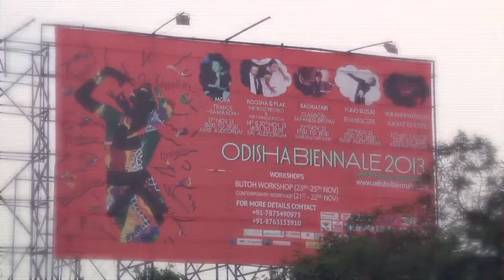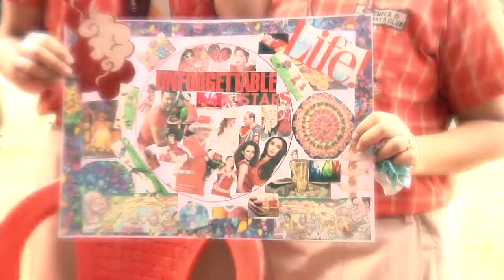Odisha Biennale PV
The ODISHA BIENNALE

will be held from October to November 2015 as a global convocation of visual/performing artists from all genres such as classical, folk, contemporary etc. with all their diversities from around the globe that challenges traditional thinking and encourages new levels of enthusiasm for innovative and creative expression.

ODISHA BIENNALE 2015 presents a 1 week exhibition, a program of performances
& workshops, artist talks, and other special events. We are also interested in the link between creative practice and social development through worldwide connections and contributing to the underprivileged communities.

We aim at bringing together an international vision of art and cross-cultural exchange. Through partnerships with international voices, ODISHA BIENNALE aims to support an Odia cultural identity that is both locally rooted and internationally relevant.

ODISHA BIENNALE will organise workshops for children lead by local and international cultural practitioners to create awareness and promote access to contemporary culture for all ages.
During ODISHA BIENNALE we aim to highlight ODISHA as a dynamic hub for current ideas and an open society that encourages freedom of expression and debate as well as sponsoring significant and lasting benefits for the area and its people socially, economically and culturally.

With the theme of 'Mélange', the ODISHA BIENNALE 2015 will organise Artist In Residence for 1 month in order to create collaborative art project connecting artists from Odisha and internationally acclaimed artists from the globe in the field of performing arts / visual arts / craft arts / music / photography. Artists from the globe will participate in the collaboration with artists from Odisha, India.

 The objective is to manifest the strength of the artists' skill and global creativity as a bridge across cultures, highlighting how collaboration can help marginalised cultures regain cultural recognition, engage with other international artists, innovate, embrace coexistence in equity and promote diversity. The collaboration will be showcased during ODISHA BIENNALE 2015.

This project sets the basis of a number of creative activities that, internationally acclaimed artists from the globe will support local artists from Odisha, to develop not only a production of art, but also a deeper sense of interculturality and a wider understanding of the importance of culture and communication for solving nowadays challenges at global scale. It aims to promote the interest of people in art and culture with a view to stimulate innovation, creativity and promote cultural diversity and expression.